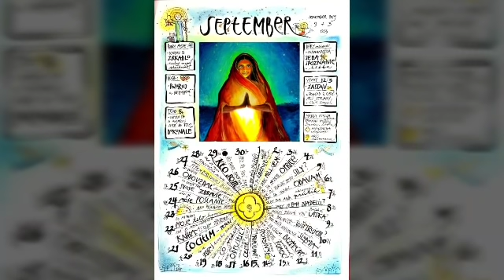Naplnené ❤ láskou- z prameňa Sofie - 16. 9. 2019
Som veľmi šťastná a vďačná.
O pár dní som doma.
Oslava tohto božského tvorenia, výstava , rozprávanie, mantry...
Nádherný čas s mojou rodinou Shambhaly, s ľuďmi , čo tiež zavítali...
Spievali sme do polnoci a obrovský mesiac nám zalieval srdcia...
A moja duša sa roztápa vďačnosťou a láskou.
Tak to rozlievam ďalej❤ k vám

Namasté milovaní🙏
Hudba na konci videa
Sonáta - Matuš Babka- ďakujeme🙏